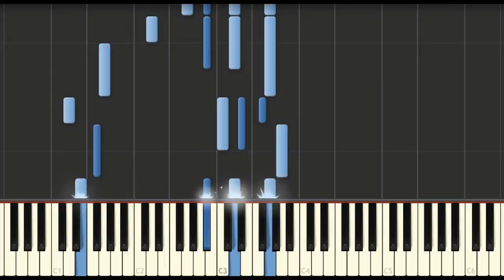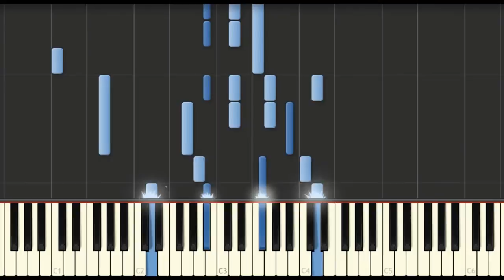Synthesia - Sleeping Beauty - Once upon a dream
Piano tutorial with synthesia :
Once upon a dream in the movie Sleeping Beauty (Disney), composed by Jack Lawrence and Sammy Fain